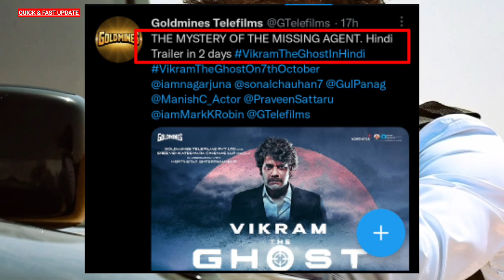The Ghost Hindi Trailer | Vikram The Ghost Hindi Trailer Release | Nagarjuna The Ghost Hindi Dubbed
the ghost trailer hindi
the ghost trailer
vikram the ghost hindi trailer
ghost trailer hindi
the ghost
ghost trailer
vikram the ghost
the ghost hindi trailer 2022
ghost hindi trailer nagarjuna
ghost movie
ghost movie trailer
the ghost hindi trailer
ghost hindi trailer
vikram ghost hindi trailer
ghost n st movie trailer hindi
the ghost movie trailer
bollywood trailers 2022
the ghost movie
vikram ghost trailer hindi
vikram the ghost trailer hindi
the ghost full movie hindi nagarjuna
the ghost trailer in hindi